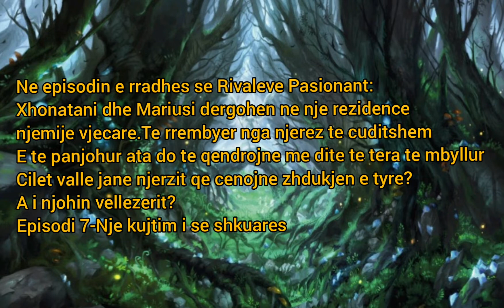Rivalet pasionant Episodi 6-Nje sulm i Panjohur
Kjo eshte historia e Xhonatanit dhe Marias
Pas 10 vitesh ata takohen ne nje udhetim me miqte e tyre ne shtepine prane liqenit.
Si rival qe ne moshen 10 vjecare lidhja e Xhonatanit dhe Marias eshte teper e cuditshme.
Miqte e tyre mendojne se ata jane perfekt per njeri-tjetrin dhe ata vendosen ta benin kete udhetim me qellim per ti bashkuar ata.
Miqte e tyre i cojne Xhonatanin dhe Marian ne Shtepine e Liqenit,nje shtepi ku cdo nate kalon nje drite vezulluese e cila merr dy te dashuruar
Dhe i dergon ata me Kopshtin e Arte.
Sipas legjendave qe miqte e Xhonatanit kane lexuar "Kopshti i Arte" gjykon dashurine e vertet nga ajo e rremja pra ai bashkon dy shpirtra binjak dhe ndan dy shpirtra te ndryshem.
Duke shpresuar miqte e Xhonatanit mendojne se kane nje mundesi te vogel per te bashkuar Xhonatanin me Marian.A mendoni se do tja dalin?A mendoni se Kopeshti i Arte do tja plotesoj kete deshire miqve te Xhonatanit?
Do ta zbulojme se shpejti ne episodet pasardhese.Vetem ne Ari Fawnelle nga e hena ne te premte.
              "Rivalet Pasionant"